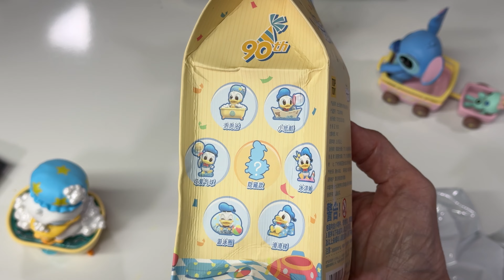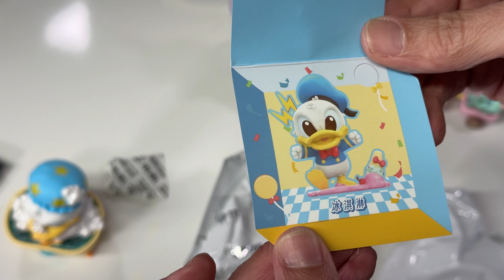Disney Stitch and Donald Duck Figure Update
Today we are unboxing and taking a look at 2 figures we didn’t get in the original unboxing of Stitch and Donald Duck sets, etc.